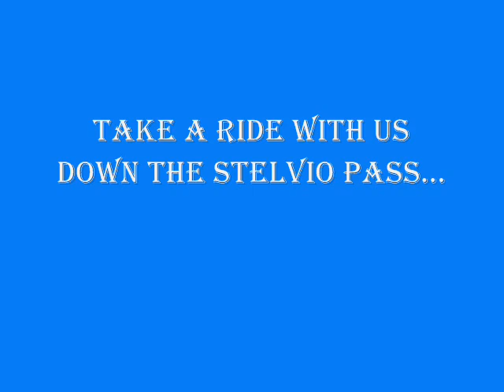Stelvio by Strom